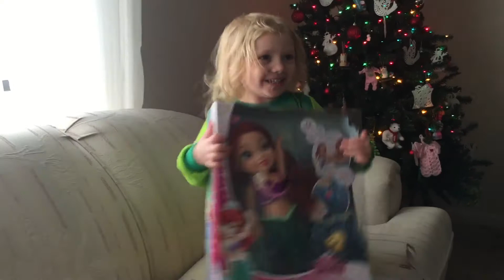Serenity gets to open one gift on Winter Solstice